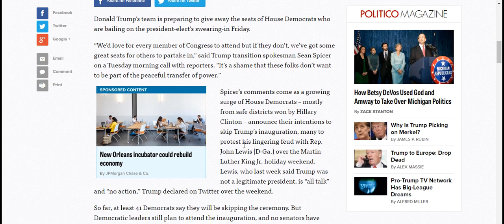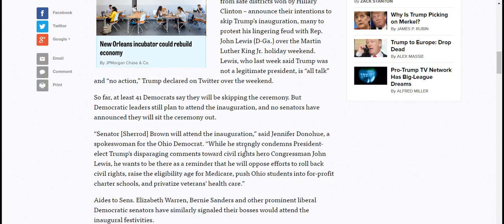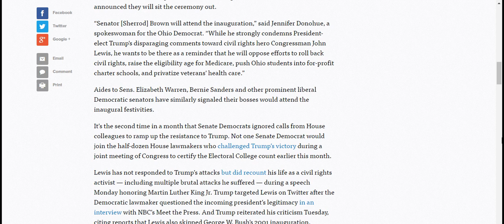Trump team on inauguration boycott We’ll give your tickets away